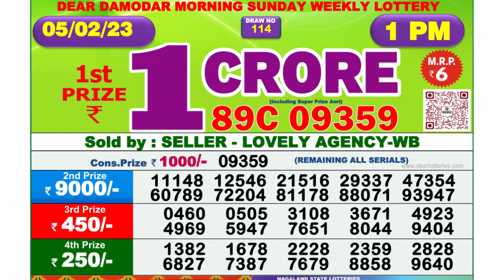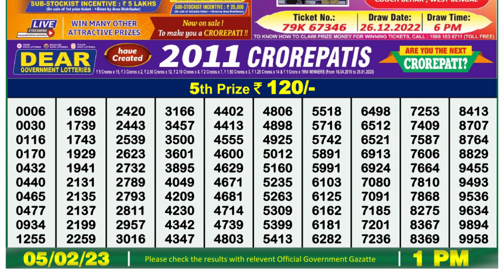Dear Lottery Sambad 1pm today 05.02.23 Nagaland State Lottery Result